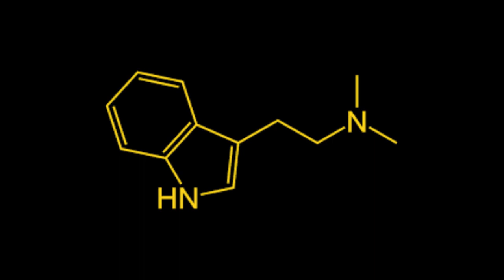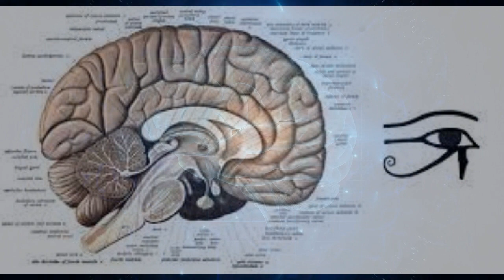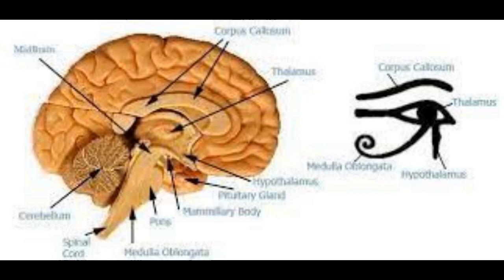DMT ili Duhovna molekula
Da li smo namjerno zarobljeni u ovoj dimenziji a DMT na biokemijski način kida te nazovimo lance koji nas drže u ropstvu nekome?